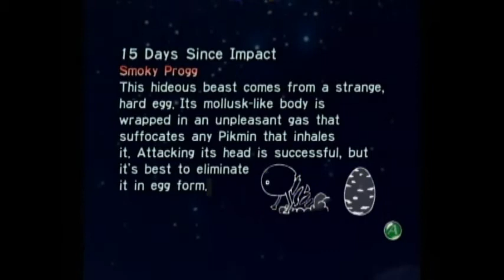Let's Play Pikmin - Day 14, and 15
We go back to the Distant Spring to collect more Ship Parts, and fight the Smoky Progg.